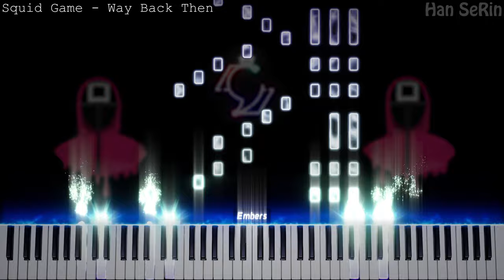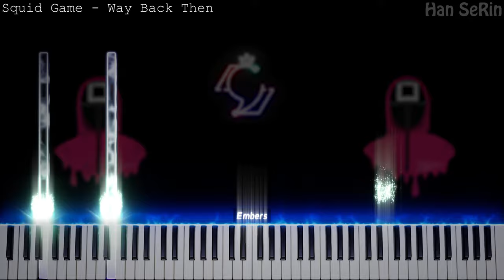🎶 Squid Game OST - Way Back Then Piano | HARD!! | Piano Tutorial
[📝] Han SeRin's Notes: This time, I made a playable MIDI lol
It's difficult, but you can play it!

[🎤] Song Info
Title: Squid Game OST - Way Back Then

✔ Squid Game OST - Way Back Then

[🎵] MIDI Info
MIDI Name: Playable Piano Squid Game - Way Back Then DL Link
Size: 13.4B
MIDI Author(s): Han SeRin
Production Period: 30 Mins
Notes: 1,304
Base MIDI: NONE

[🎹] Soundfont Info
Soundfont Used: CFX-Frozen Personal Grand

This Soundfont is a Private Soundfont created by HSR Studio